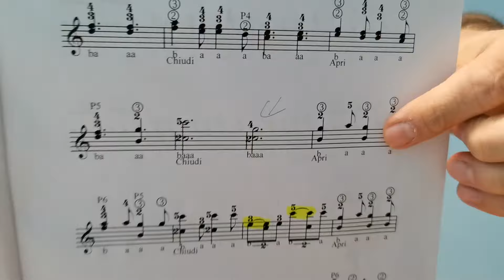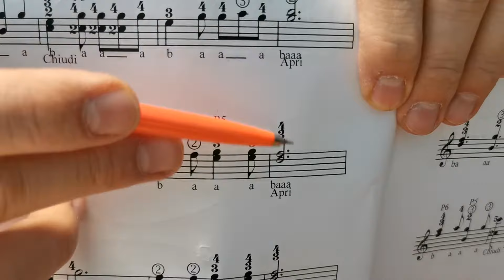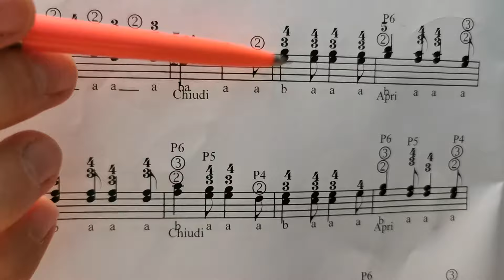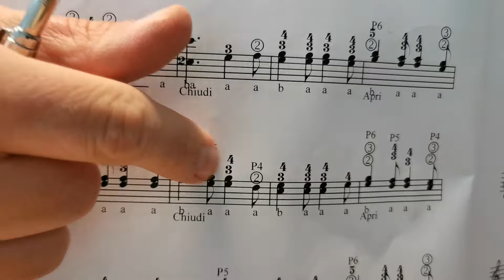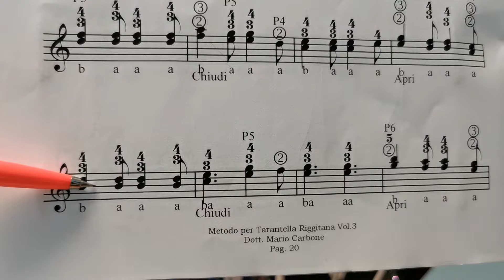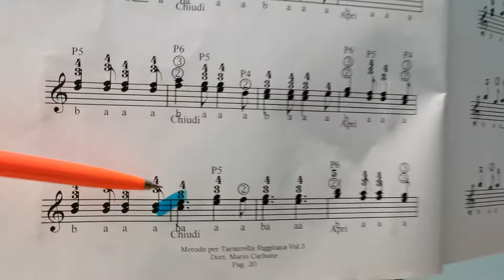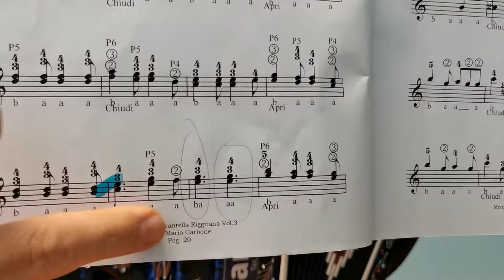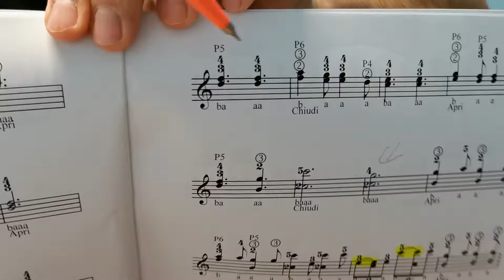Lezione di organetto - 16a Lezione - Tarantella Riggitana Vol. 2 e 3 - Metodo a numeri (Versione B)